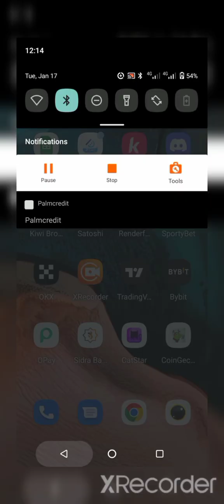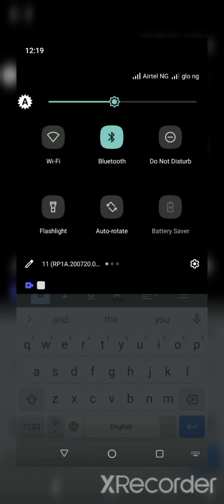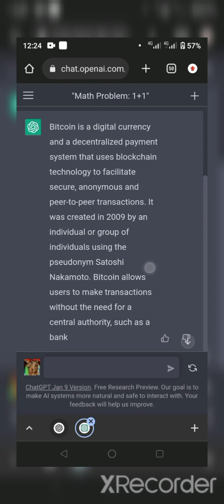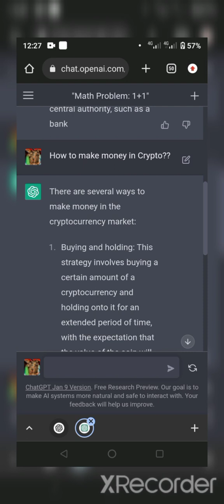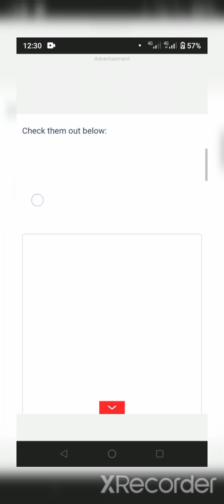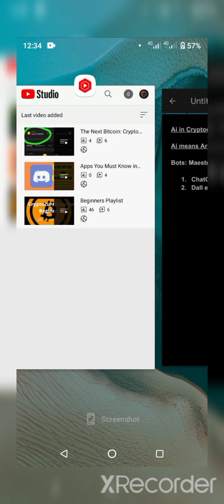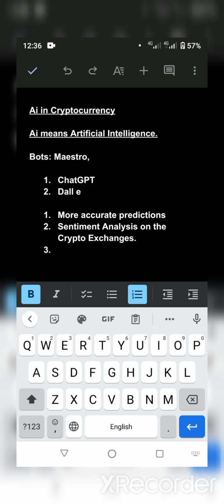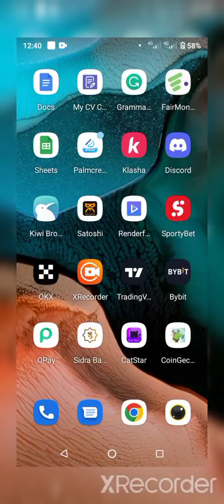Ai In Crypto--Introduction to Ai |ChatGPT 2 |Dall e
This Video, introduces ai and what it is all about to you. It introduces both ai, chatgpt3 and the toast of the moment,

This Video explains how ai, chatgpt3 can be used to further strengthen and enhance your crypto trading, including that of bitcoin, ethereum and other altcoins.